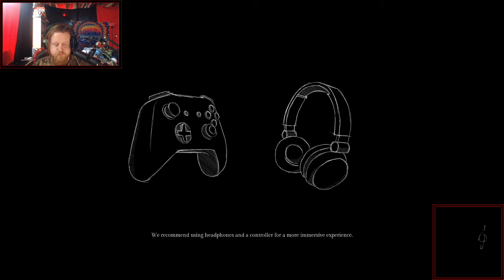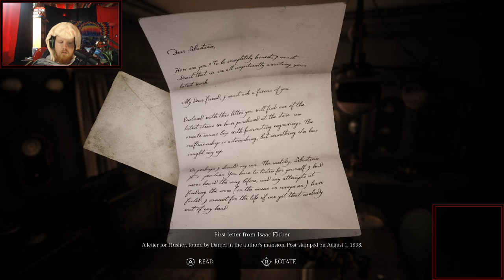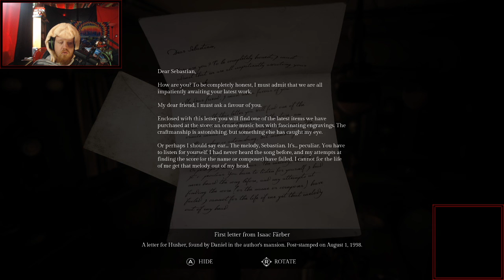1ST OFFICIAL CHANNEL VIDEO!!! 2 SCARY GAMES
Just your friendly neighborhood undead raider here playing some sick horror games and vibing out my dudes!!!